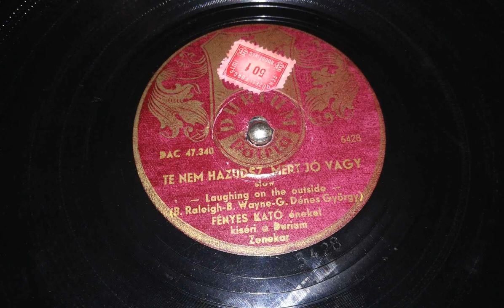Te nem hazudsz, mert jó vagy. Énekel: Fényes Kató